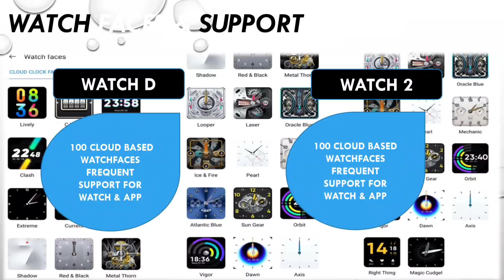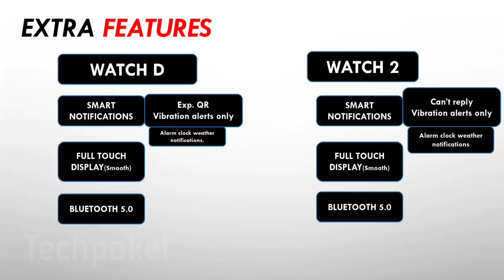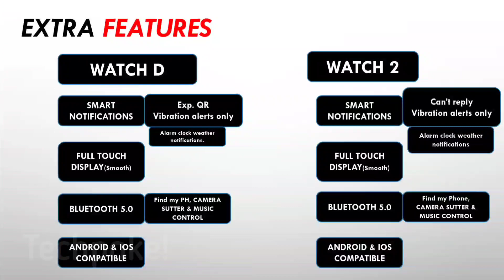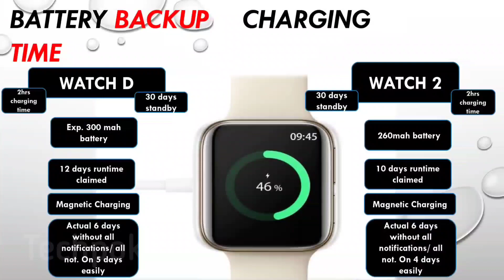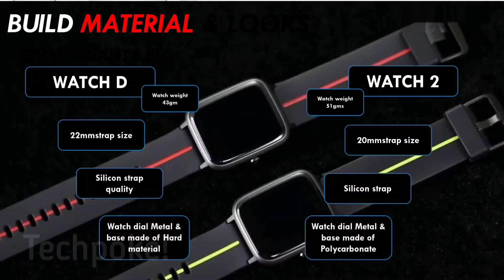Dizo Watch D vs Dizo watch 2 🔥🔥1.69" vs 1.8" Display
Guys aaj hum compare karnge best fitness watch ka jo ki best display ke sath aati hai so watch the video till end for final conclusion.
dizo watch 2 and Dizo watch D with amazing pricetag 2000

1. Pulse - (Black)

2. Boat xtend

3. Boat FLASH -=

4. Pro 3

5. Colorfit ultra

6. Helix Timex

7.  ASSIST

8. Verve ultra

9. Zebronics Zeb-FIT522CH

10. zebfit 3220ch

11. Fireboltt BEAST

12. Fireboltt 360

13. Realme watch 2 pro

14. Molise sense320

15. Molife sense315

16. MI REVOLVE

17. Bip u Pro

18. GTS 2 mini

19. Amazfit GTR 2e

Techpokecomparison
Dizo watch D vs dizo watch 2
Dizo watch D smartwatch 2022
Best watch under 2000
Dizo watch D 2022
1.69" display vs 1.69" display
 dizo watch 2 under 1999
dizo watch 2  unboxing and review
under 2000 smart watch